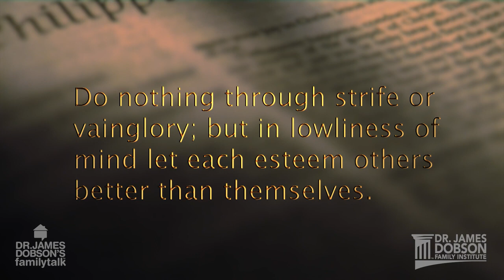Mothers and Daughters of the Bible Speak with Guest Shannon Bream - promotional video